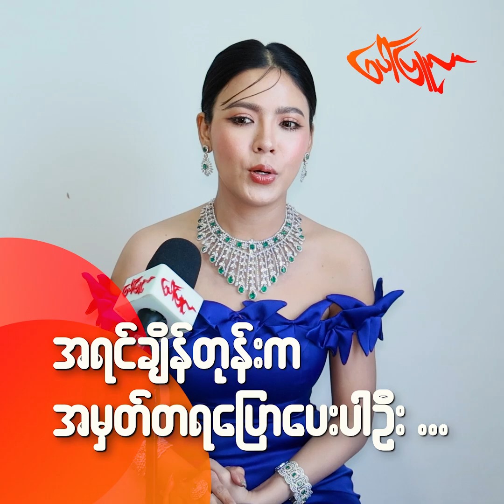Miss မိုးယံကနေ သူချစ်ခင်ဖြစ်လာခဲ့တဲ့ မန္တလေးသူလေး ရတနာဗို...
“ဗို က အနေအေးတဲ့အထဲမှာပါတော့ အနုပညာဝါသနာပါတာ မသိခဲ့ဘူး။အနုပညာပျိုးခင်း မတိုင်ခင် Miss မိုးယံ ပြိုင်ခဲ့တယ်။မန္တလေးကနေ ပိန်ပိန်သေးသေးညိုညို ကောင်မလေးကလာပြိုင်ခဲ့တာပေါ့။”